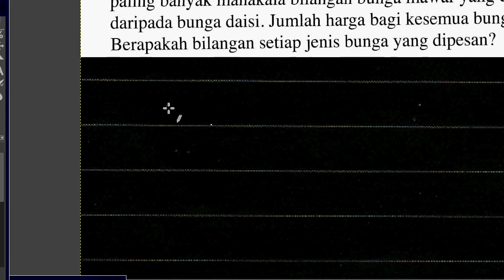Latih Diri 3.3 no 2 Bab 3 Sistem Persamaan F4 Add Math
Latih Diri 3 3 no 2 Bab 3 Sistem Persamaan Matematik Tambahan Tingkatan 4 Perbincangan dan Cadangan Jawapan Buku Teks Sekolah Menengah KSSM

TQ